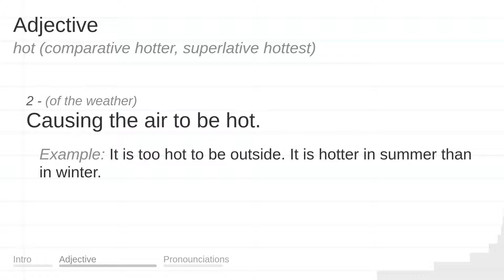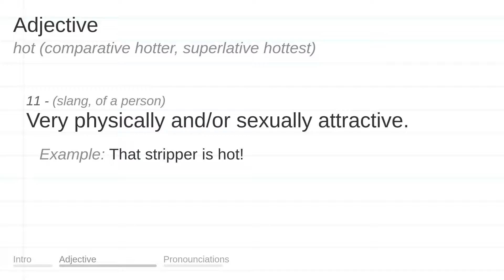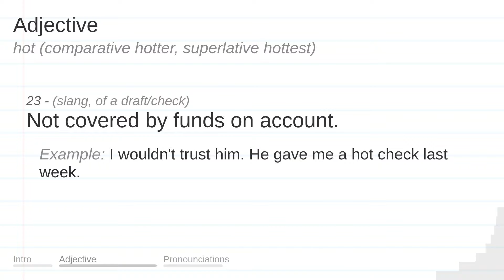HOT meaning, definition & pronunciation | What is HOT? | How to say HOT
What is HOT?
What does HOT mean?
How do you say HOT?
How to pronounce HOT?

HOT meaning - HOT pronunciation - HOT definition - HOT explanation